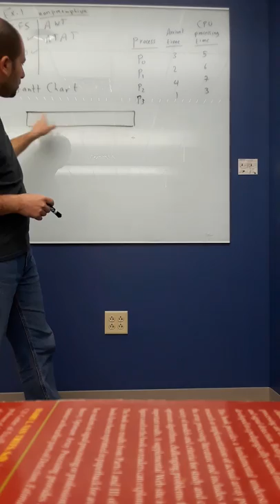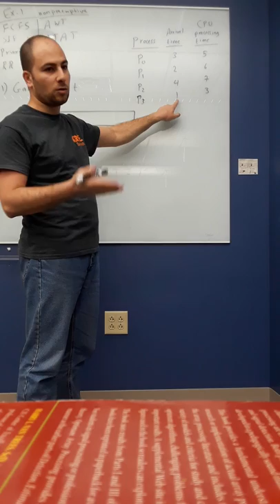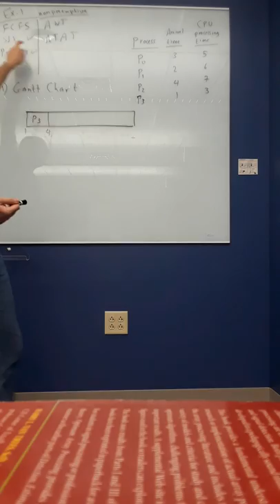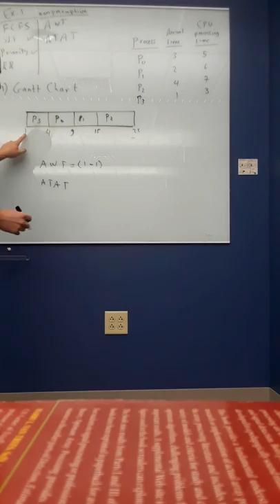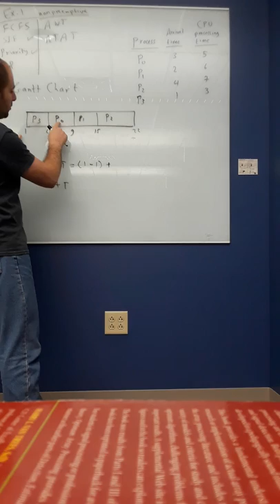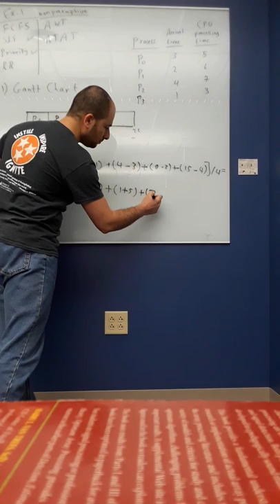انظمة التشغيل-33: حل مثال جدول العمليات بخوارزمية SJF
يتناول هذا الفيديو تكملة المثال من الفيديو السابق ويتضمن حساب معدل زمن الانتظار ومعدل زمن التنفيذ (average waiting time AWT and average turn around time ATAT) بأستخدام خوارزمية الاقصر اولاً (Shortest Job First SJF).
انتظرونا في الفيديوهات القادمة لشرح بقية اجزاء المثال وعذراً مقدماً عن ردائة الصوت.